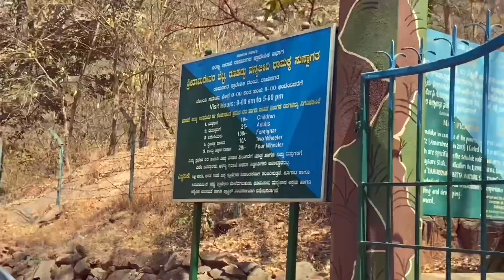Sholay Hills | Sholay movie shooting spot| Pank 2.0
Located 50 km away from Bangalore, the Sholay Shooting HillTop was once a sleepy village and after two and a half years of shooting it certainly gained a lot of importance. The hill was the hideout place for Gabbar and the rugged terrains made the region look like a perfect place for the robbers.

At the time of the shooting, artists from different corners came here as the hill was a great spot for rock climbing. After in  late 70’s this hill-top became one of the best places to see in Location: Sugganahalli, Karnataka 562159

Shot Handheld with iphone 11